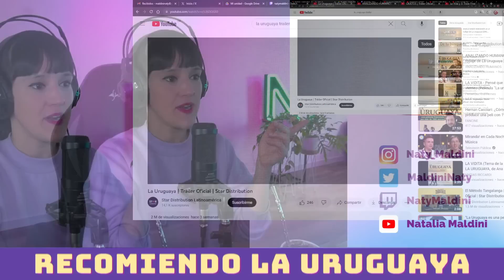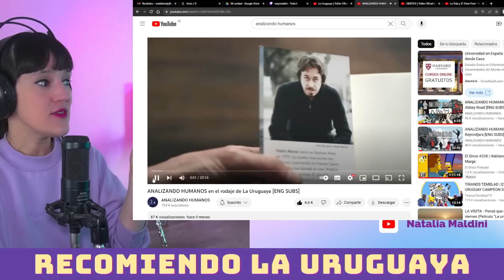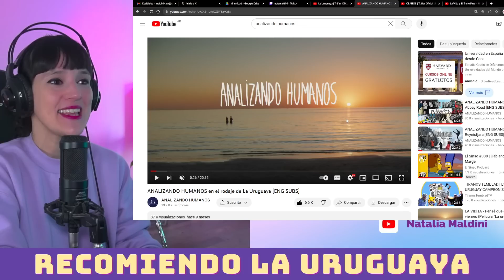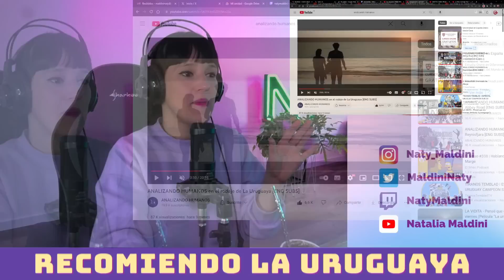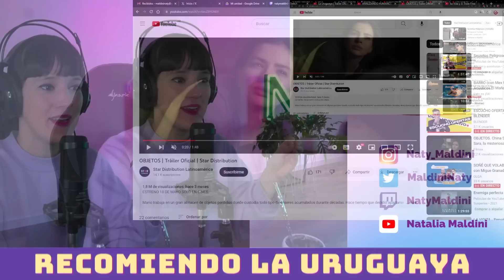Lo mejor y lo peor que vi esta semana 🎬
Agradecimientos:
Cortina musical intro: @amaro
Intro animada: @MarcoLanzoniLarra